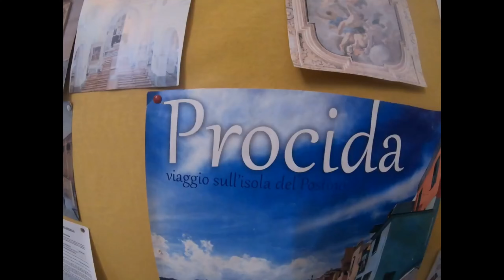ITALY ISLANDS CAPRI ,ISHCIA and PROCIDA WithUS